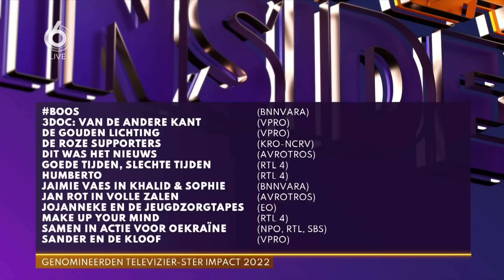Vandaag Inside niet genomineerd voor Televizier-Ster Impact: 'Stop het lekker in je reet'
De mannen van Vandaag Inside reageren op het feit dat de dagelijkse talkshow niet is genomineerd voor de Televizier-Ster Impact-prijs.